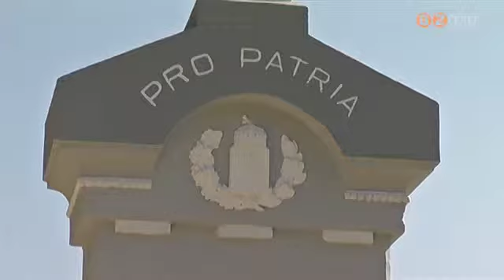Megújult a világháborús emlékmű Nardán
Az emlékoszlopot, amelynek rekonstrukciója félmillió forintba került, hétvégén avatták fel a településen.